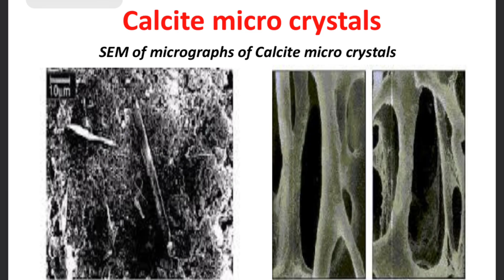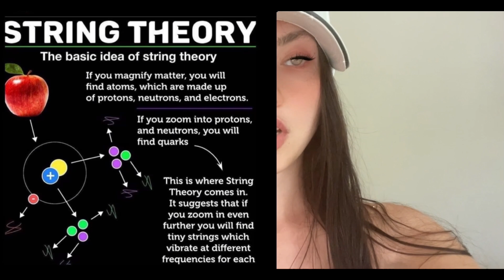Quantum Physics Explains Subliminals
How do subliminals work and what methodologies do they employ to manipulate the aetheric and physical realms? We are CO creators of Reality, our minds are quantum super computers that send signals constantly to the very building blocks of existence. Nothing is still, everything is in flux. The present affects the past and vice versa. Join me as I discuss the subconscious mind, M theory, quantum entanglement, antimatter and more.

This content is not new age, it is simply explaining the nature of reality
This channel rejects many new age concepts in an attempt to lead the viewer to divine truth without the recognition of psyops roadblocks and half truths

0:00 Scalar Waves
1:00 How Subliminals Work
4:00 String Theory Vibrations
5:50 Your physical world isn't 'real'
7:00 Mind over Matter
10:00 Subconscious vs Dark Matter
11:43 Beyond Newtonian

your words affect your reality,  be conscious of your decisions and the way you react, everything comes back to you